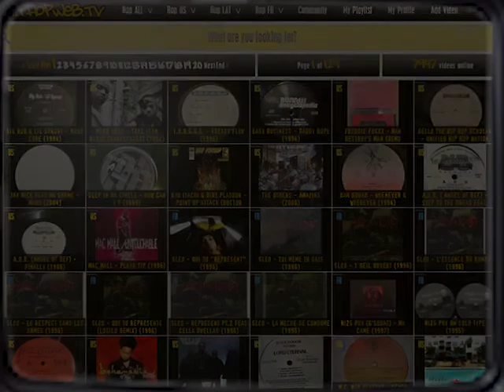Count Bass D - Need To Know (2014)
2014 The Count In Cologne EP - produced by Retrogott